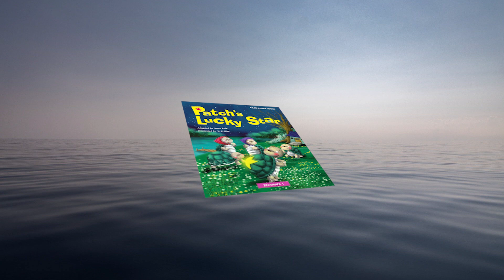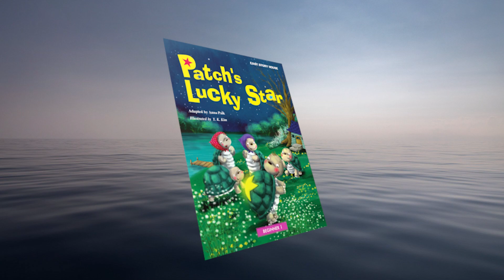💥 월드컴에듀 이지스토리하우스 그룹 리딩 프로젝트 Season 2 | Book 8 The City Mouse and Country Mouse Team A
This video is presented by the members of the WorldCom Edu Group Storytelling Project for the Easy Story House series. Each participant reads or retells a part of the story.

💥 월드컴에듀 이지스토리 스토리텔링 프로젝트 이 비디오는 월드컴에듀의 그룹 스토리텔링 프로젝트에 참여하는 참여자들이 자신들이 읽을 부분을 읽은 것을 모아서 전체 스토리로 구성한 것입니다. 그리고 최고의 원어민 전문가 선생님이신 브라이언(Brian Stuart) 선생님께서 각 작품에 대한 소개를 해주십니다.

Easy Story House 시리즈는 세계 명작을 초등 수준의 아이들이 읽게 쉽도록 쉬운 영어로 재구성한 것입니다. 그래서 본격적인 읽기에 들어가는 아이들이 쉬운 영어로 재미있는 세계 명작을 읽어나갈 수 있습니다.
또한 월드컴에듀 YouTube 채널에서는 또래의 원어민 어린이들이 같은 책을 읽어주는 영상도 제공하므로 처음으로 영어 스토리책을 접하는 아이들에게 좋은 길잡이가 되며, 영어 학습 부분에서도 상당한 효과가 있습니다.

월드컴에듀에서는 이러한  Easy Story House 시리즈의 장점을 그룹 스토리텔링 프로젝트로 진행을 하고 있습니다. 참여자는 매주 주어지는 학습 가이드라인과 일정에 맞춰 스토리를 읽어 나가고 각자 맡은 부분을 제출해서 그룹 스토리영상으로도 만들어 가고 있습니다.
이 프로젝트는 국내 최대의 교육자료 카페인 "네이버 도치맘카페"에서 진행되고 있습니다. 프로젝트에서는 아이들이 단순히 프로젝트를 혼자 읽는 것이 아니라 같이 읽어가고 학습 영상을 제출하며, 전문 스탭에게 피드백도 받습니다.

프로젝트는 참여자들이 읽기를 바탕으로 스피킹까지 이르도록 프로그램을 개발해서 운영을 하고 있으며 현재도 프로그램은 계속 업데이트 되고 있습니다. 프로젝트에 참여해서 실제로 참여자들이 어떤 성과를 이루어가는 지 직접 확인해보시기를 바랍니다.

💥 월드컴에듀 이지스토리 하우스 프로젝트(네이버 도치맘카페)

💥 교재 구입(네이버 스마트 스토어)

Chapters:
0:00 Introduction by Brian
02:17 Rose
03:06 Luna
03:59 Lily
04:51 Michael